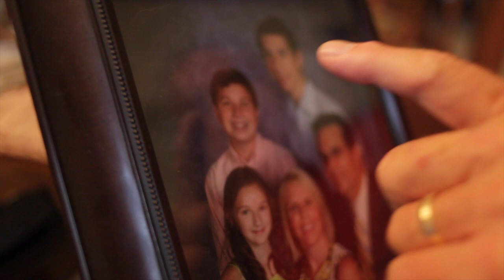THE BIRD - JAYE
a story of generosity